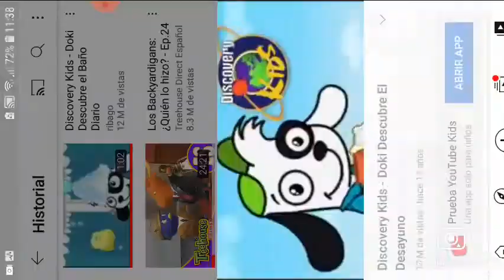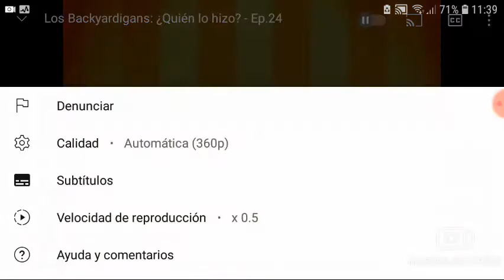15 de junio de 2021